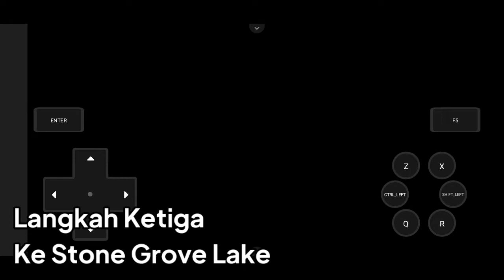Post Game : How To Unlock 3 Lake Guardian and Get the Red Shard (Pokemon Infinity Android)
Hello guys!
Salah satunya adalah menangkap 3 Lake Guardian yaitu Mesprit, Azelf, and Uxie!